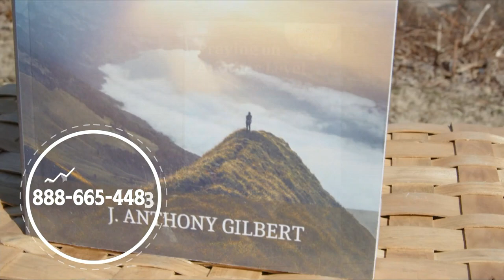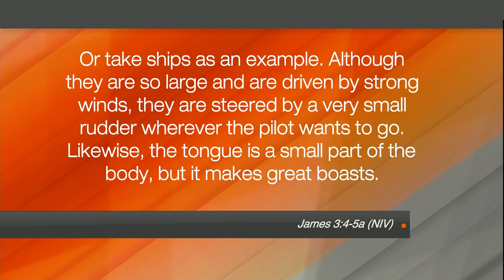Hope Today: Connecting Nautical Concepts To The Christian Journey with Pastor Marv Nelson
Discover how to weather the storms of life through Jesus. Author and Pastor Marvin Nelson shares how we need to keep our eyes fixed on Jesus and allow Him to be our anchor through the difficulties and trials we face in this world.

"The Anchored Life: Nautical Principles that Help Believers Grow"